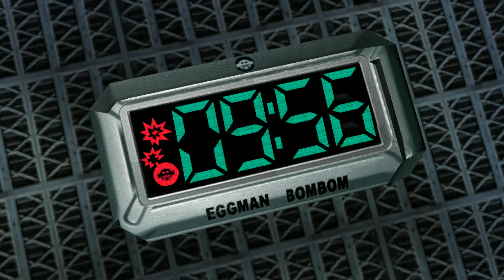Rouge entra en acción | SONIC ADVENTURE 2(HD) DARK Parte 2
HE ESCRITO UN LIBRO!!

¡Estoy escribiendo un nuevo libro!